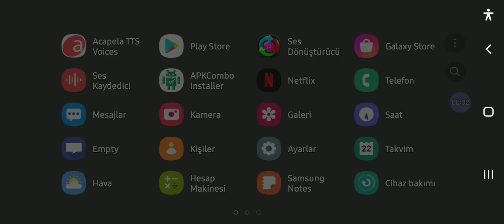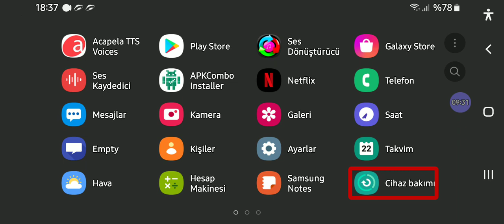Acapela İpek Sentezleyicisine Emoji Okutmak3 -- Emoji ifadelerde güncelleme